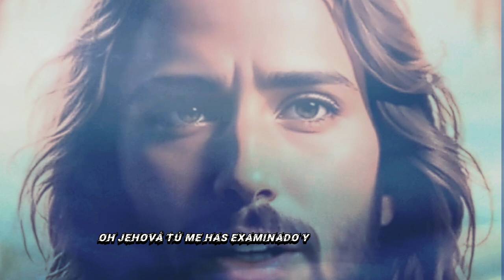SALMOS 139 Y 140 LA biblia en AUDIO como Dios conose de ti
cómo nos enseña el salmo 139 Salmo 139. Este se enfoca en dar a conocer la omnisciencia y la omnipresencia de Dios